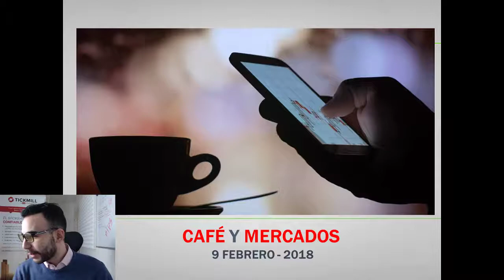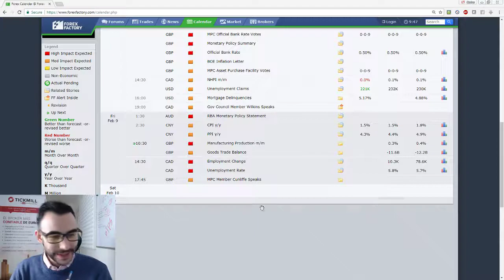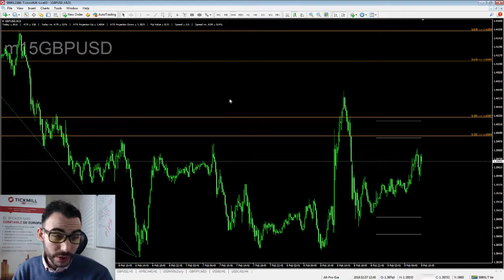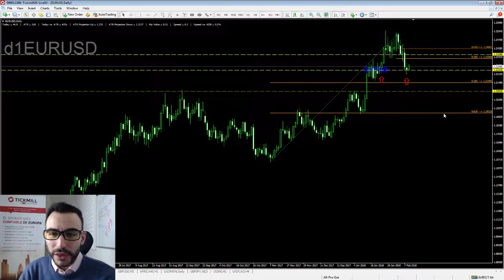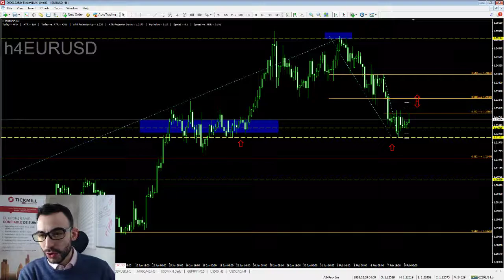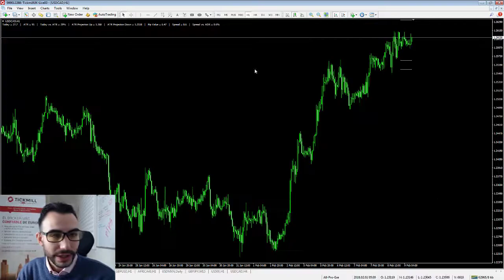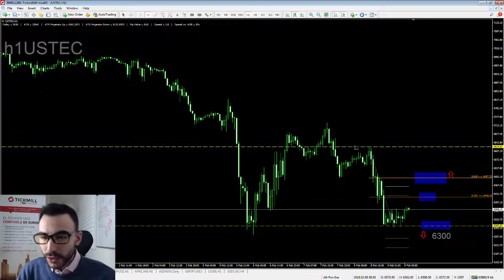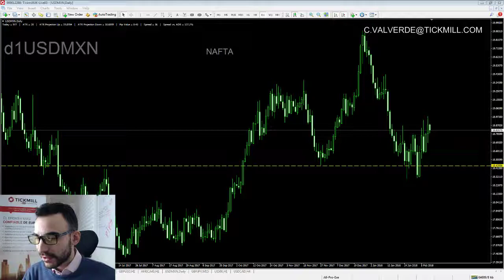Café y Mercados - 9 Febrero 2018